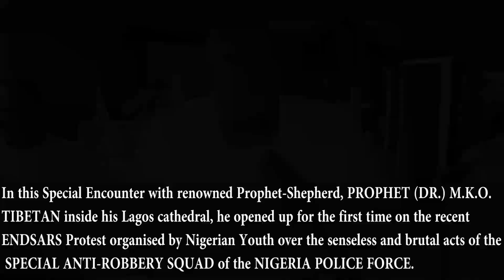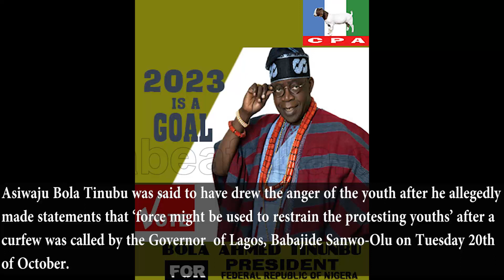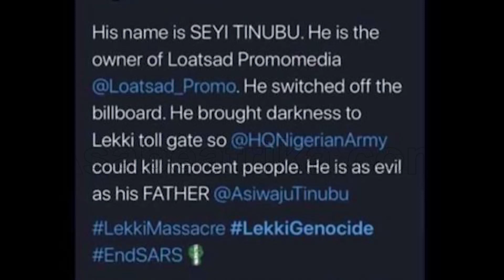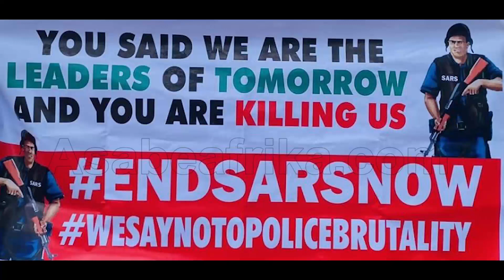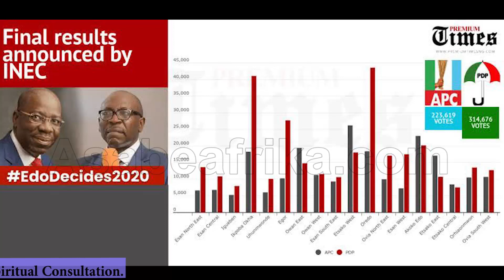Why Bola Tinubu need to resign from politics -- Prophet Tibetan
In this new exclusive, renowned Prophet of the Almighty God and the acclaimed Nostradamus of our time, Prophet (Dr.) M.K.O TIBETAN warns Lagos politician and former Governor of the state, Asiwaju Bola Ahmed Tinubu to step down from high horse of political aspiration as the times ahead wont favor him any longer.

Prophet Tibetan who warned Senator Tinubu in his 2015, 2016, 2017, 2018 and 2019 annual prediction books traced the profile of the politician who recently lost properties worth millions of naira to the Lagos ENDSARS Protest and warned that indeed, his time is up as danger awaits him if he refuses to listen and hearken to the voice of reason.

Tinubu is seen by the Lagos ENDSARS protesters as one of the likely enforcers of the October 20, 2020 Lekki Toll Gate (which is equally seen as Tinubu's multi-billion business empire) by military forces. It was alleged that Bola Tinubu had earlier said that force might be used to disperse the protesters if they refuse to leave the spot. The Governor of the state, one Babajide Sanwo-Olu who is largely seen and perceived as 'puppet of Bola Tinubu'later declared a curfew, military men faced the protesters and the shooting began!

The next day, irate youth reacted and some of Tinubu's investments like TVC, THE NATION Newspaper, the Palace of the Oba of Lagos were razed down among some selected public utilities.

Prophet Tibetan whose prophecies are largely accurate gave a strong warning to Senator Bola Tinubu to either retrace his steps now or face maximum disgrace from forces beyond him.

Find out more in this new video.